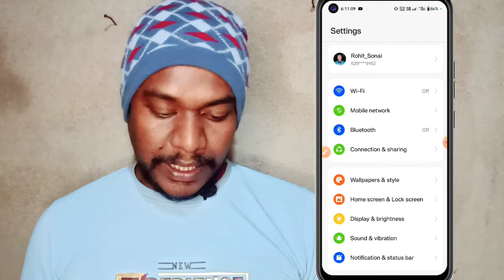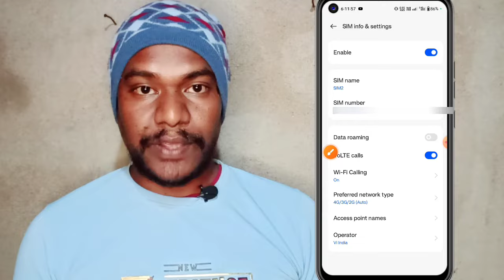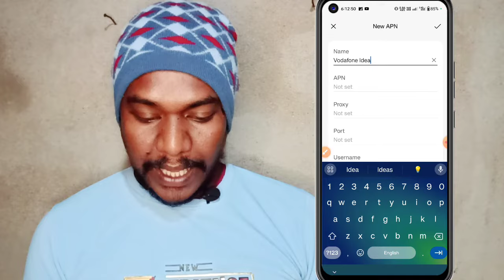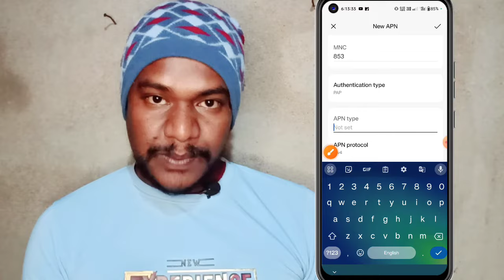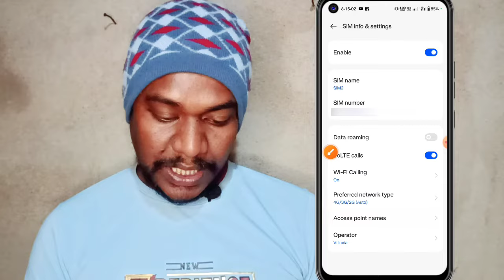Vi Internet Not Working 2024 | Vi sim me internet nahi chal raha hai | Vi internet problem solution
vi internet speed kaise fast kare

✍️ 𝐃𝐞𝐬𝐜𝐥𝐚𝐢𝐦𝐞𝐫 :-
✨𝐀𝐩𝐧𝐚 𝐁𝐡𝐚𝐢 𝐊𝐨 𝐅𝐨𝐥𝐥𝐨𝐰 𝐊𝐚𝐫𝐥𝐨 :-
𝐒𝐞𝐚𝐫𝐜𝐡 𝐨𝐧 𝐈𝐧𝐬𝐭𝐚𝐠𝐫𝐚𝐦 :-
techmindmithu
✨𝗖𝗵𝗮𝗻𝗻𝗲𝗹 𝗢𝘄𝗻𝗲𝗿,
            𝑴𝒊𝒕𝒉𝒖𝒏 𝑩𝒂𝒖𝒓𝒊
            𝐏𝐮𝐫𝐮𝐥𝐢𝐚 (𝐖.𝐁)